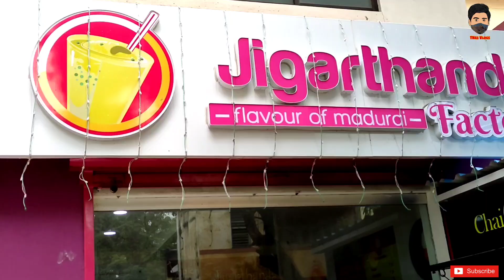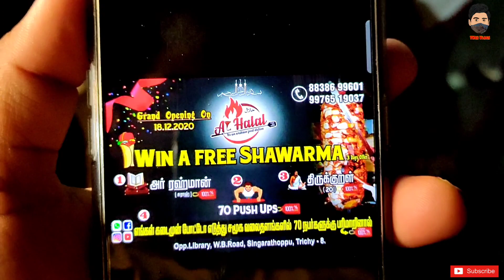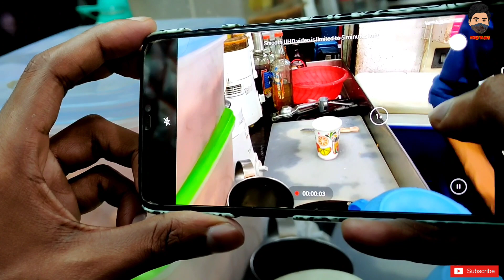Shoot day vlog and Horse Rescue Attempt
This is a vlog on a rainy day do watch and get experienced

Chai factory: 7th cross west, Thillai nagar, Trichy.

Al-halal Shawarma: Singarathope, Trichy.